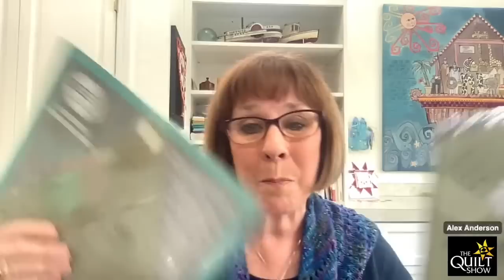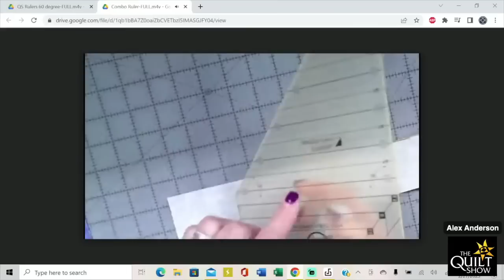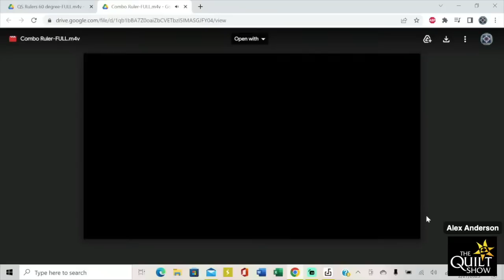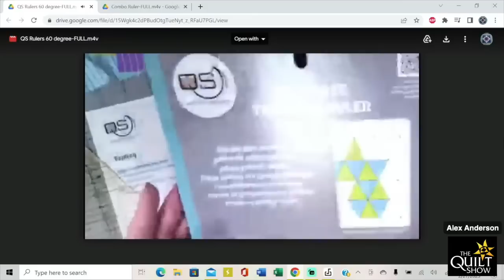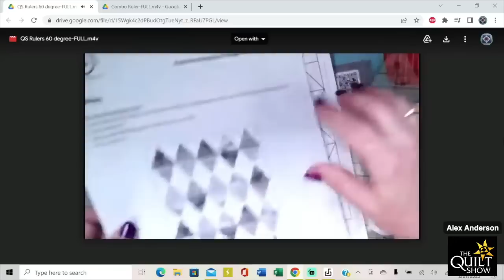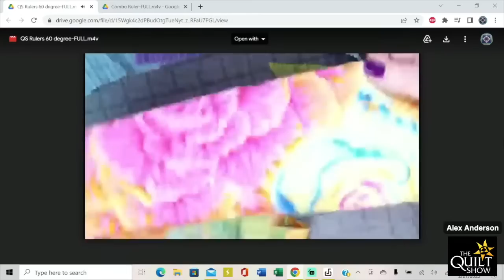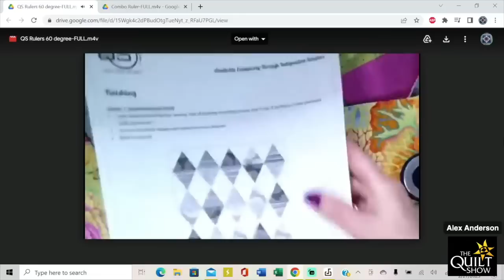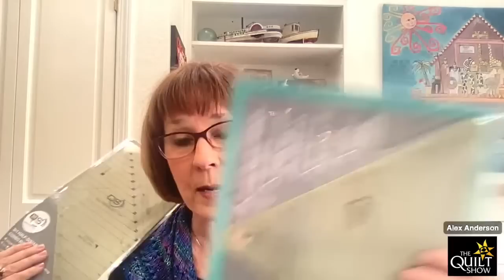Quilters Select New Rulers Review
Quilters Select has added a 60° Triangle ruler and a 3n1 Combo Ruler to their non-slip quilting rulers line. So, fantastic quilting teacher, Barbara Black, was sent these rulers to try them out. Barbara demonstrates how the rulers work.

4 lucky winners will get both rulers. Watch the LIVE to see how to enter.